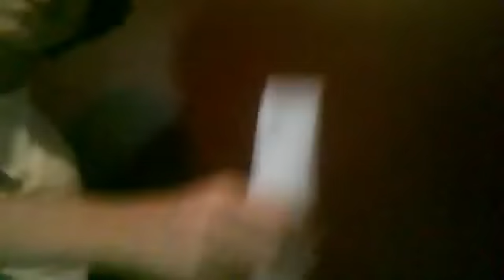UMP 45 Paper Gun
Rhis is only a hobby nothing else